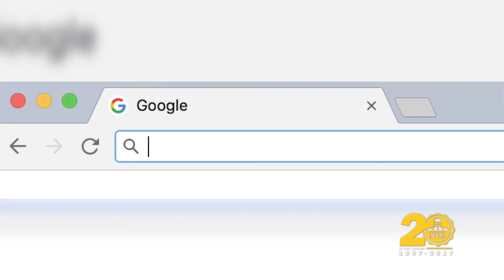Wildcat Weekly 12.2.16